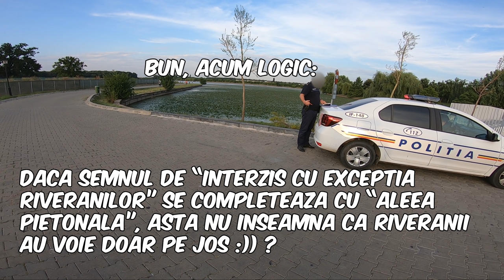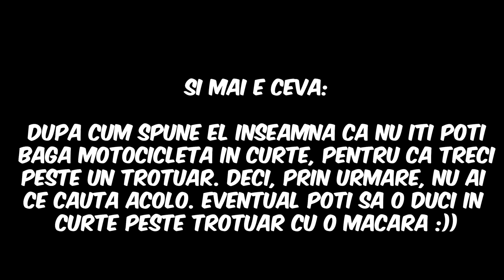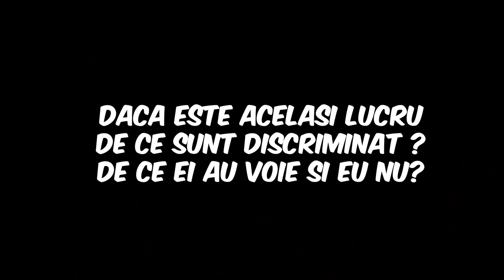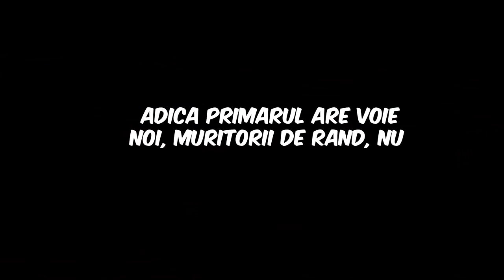M-a luat POLITIA | Cearta cu Politia Romana [Ep #37]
Ai vrea sa te dai pe motocicleta? Daca da, ce fel de motor ?

Camera: GoPro Hero 7 Black
Microfon: Audio-Technica ATR 3350
Adaptor: GoPro Pro 3.5mm Mic Adapter
Motocicleta: Yamaha Bulldog 1100

M-a luat POLITIA  [Ep #37]

Melodia de la sfarsit: Lost Sky - Where We Started